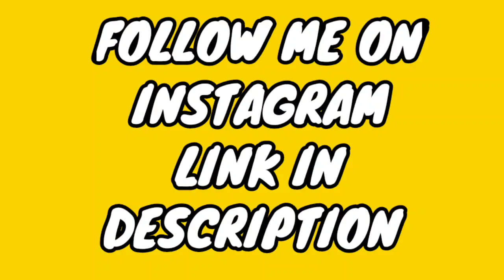Level up ho gaya!! Mini militia| Level 69 done | Op gameplay| level up match | da2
mini militia
mini military
minimilitia
mini militia mod menu
mini militia best gameplay
supreme commander only
pros only
mini militia
funny gameplay
mini militia
battle king da2
gamanzo king
mini militia live
battle master
mini militia hack
minimilitia
da2
mini militarymini militia live stream nowmini militia gamemini militia gameplay
militiamini militia battle passmini militia video
mini militia crate openingmini militia pro player
mili militarymini militia hack mod download link
mini militamini militia 1#minimilitia
mini militia hackergamanzo king mini militiamini militiabattle mastermini militia 2mini militia live stream
all in channel battle master mini militiamastaru gaming telugu gta 5mini militia supreme commanderbattle king
mini militia all ranksmini militia classic
techno gamerztechno gamerz mini militiaall in channel mini militia
how to hack mini militiamini military hackermini militia gamanzo king
mini militia malayalammini militia rankmini militia team match
mini miltiamini. militia
all because of you
gamanzO addamili militia
military game